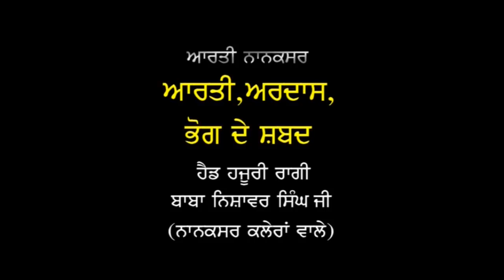Aarti Nanaksar Kaleran | Head Hazori Ragi | Baba Nichawar Singh Ji | Nanaksar Wale | Nvi Nanaksar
Aarti Nanaksar Kaleran
Baba Nichawar Singh Ji Nanaksar Kaleran Wale
Label : NVI NANAKSAR
Producers : Sharanjit Singh (Prince)
N.V.I Nanaksar ਚੈਨਲ ਤੇ ਰੋਜ਼ਾਨਾ ਗੁਰਬਾਣੀ ਸੁਣੋ |